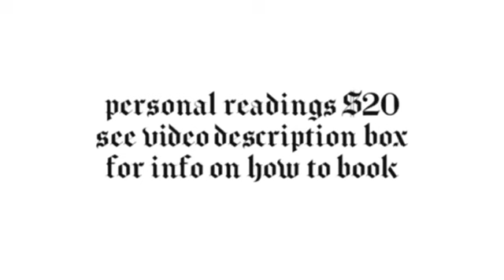VIRGO ♍️ Theyre Not Cut Out For This Type Of Lifestyle - July 2024 Tarot Card Reading